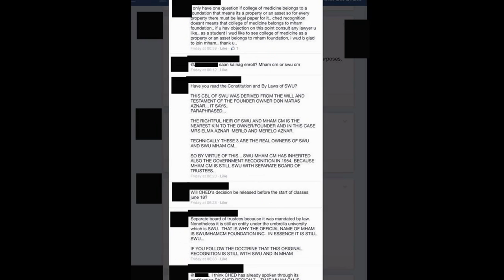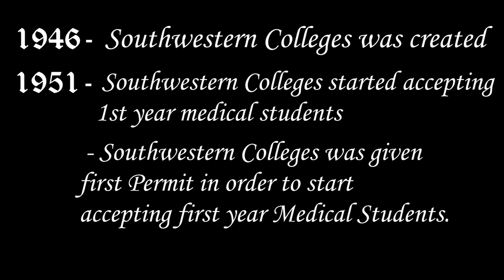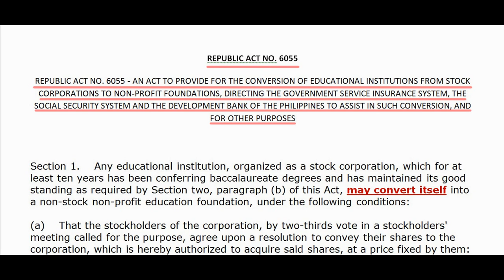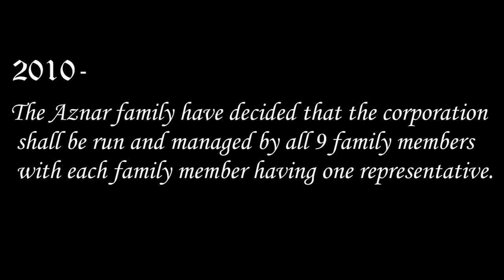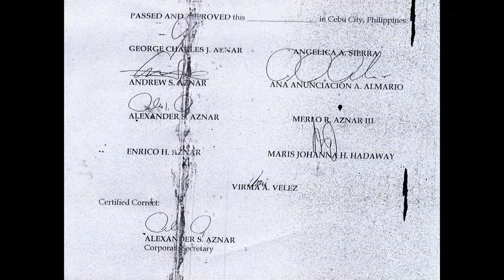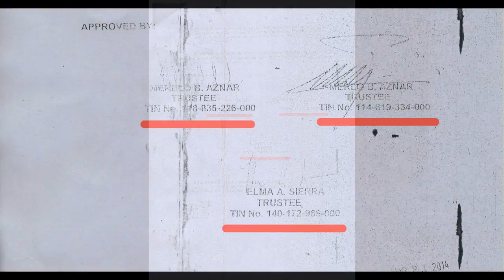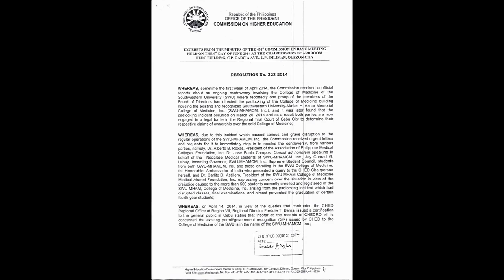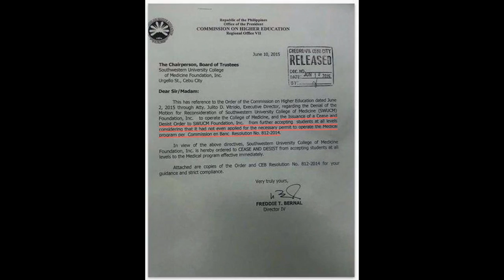The controversy between Southwestern University and SWU-MHAM College of Medicine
The controversy between Southwestern University and
SWU-MHAM College of Medicine